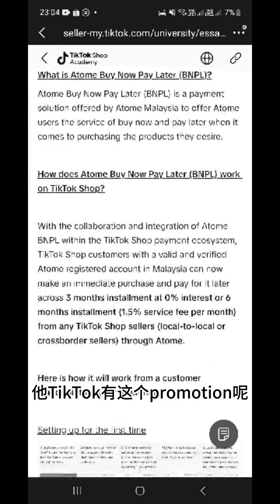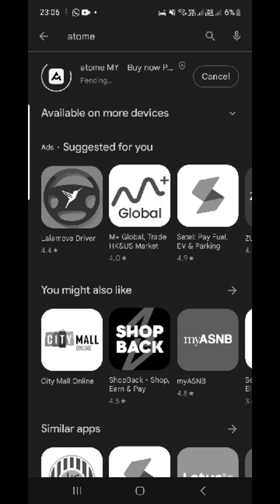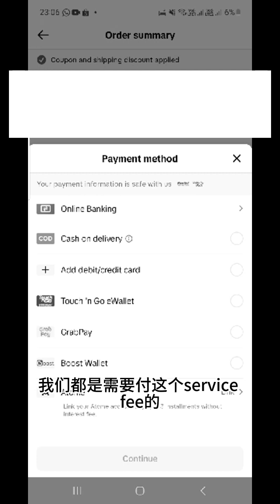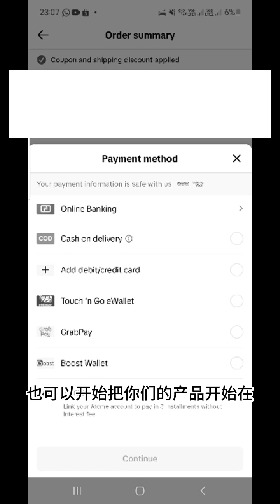Tiktok BNPL 分期付款教学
有了这个分期付款高价位的东西开始可哟在这里玩了。